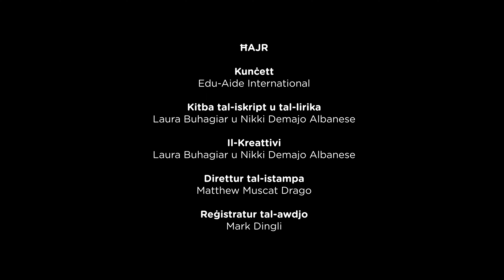03 - Di u Do - Pingwin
Kunċett: Edu-Aide International
Kitba tal-iskript u tal-lirika: Laura Buhagiar u Nikki Demajo Albanese
Il-kreattivi: Laura Buhagiar u Nikki Demajo Albanese
Direttur tal-istampa: Matthew Muscat Drago
Reġistratur tal-awdjo: Mark Dingli
Produzzjoni: Il-Kunsill Malti għall-Arti u l-Aġenzija Nazzjonali tal-Litteriżmu

Pingwin - Lirika

Pingwin! Pingwin!
Nagħmlu bħal pingwin.
Ejjew niffurmaw linja,
għax issa sar il-ħin!
Għal xiex sar il-ħin?
Biex immorru lura d-dar.